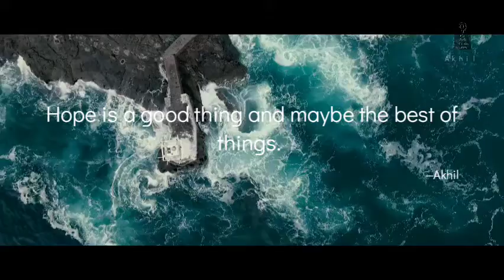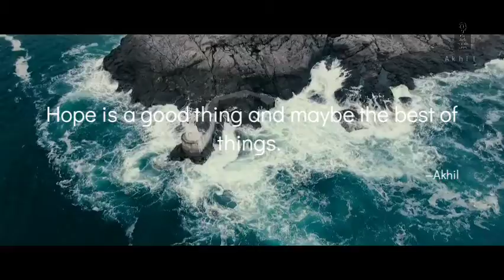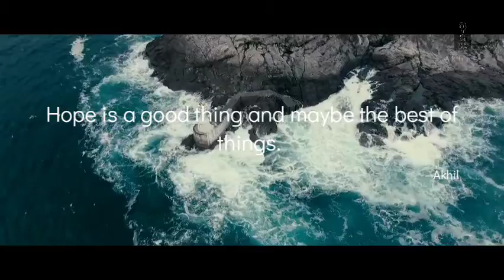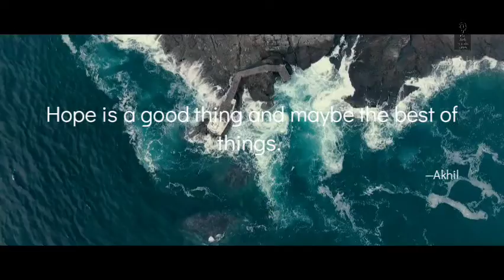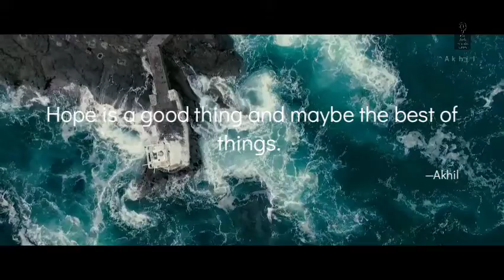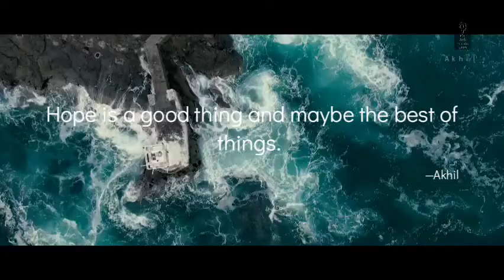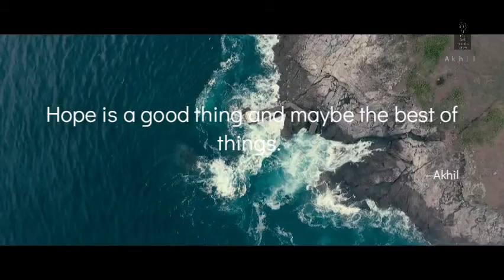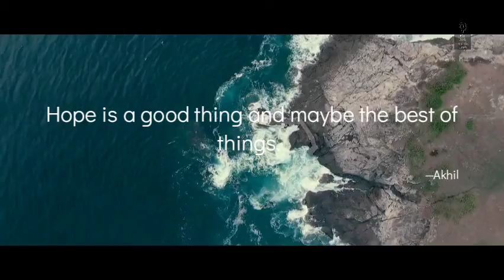Relaxing piano music . ocean sound , peaceful mind, study music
The beach makes everything better—and it's good for your mind, body and spirit. We're bringing you some beach inspiration today straight from the  some beach quotes that will help boost your health and happiness. Everyone knows a vacation is good for you, but a beach vacation is the best! Here are your doctor's orders to start planning your next Beach vacation

statute that might otherwise be infringing. Non-profit, educational or personal use tips